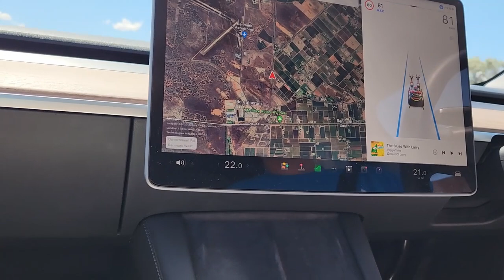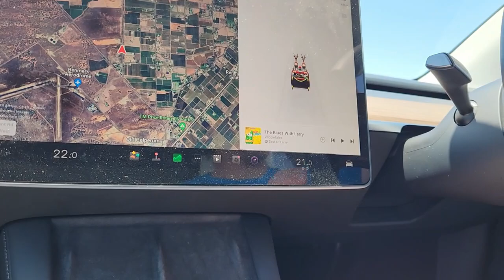Update: How Long till Tesla's Autopilot Disengages and slams the brakes?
Since the recent autopilot update that increased the frequency of nags and has left some locked out from using this feature, I test out from 80kph to see what happens when you don't touch the wheel.